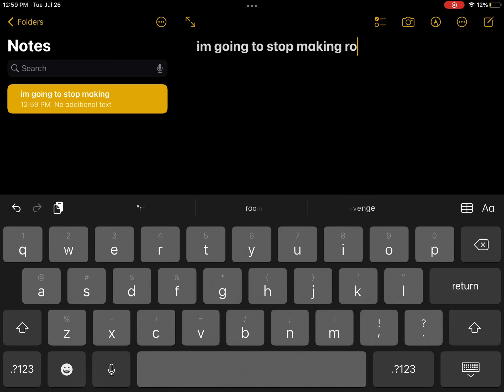no more roblox vids